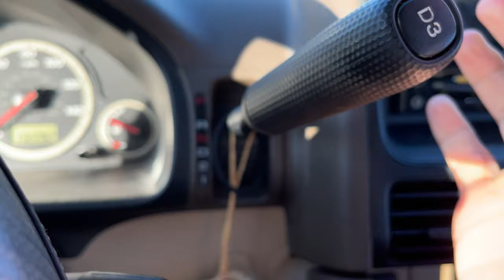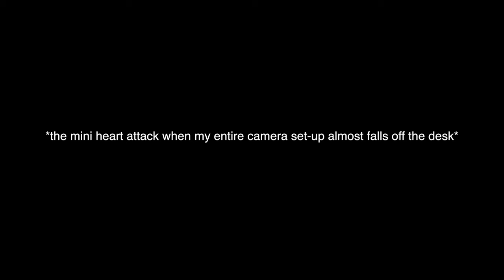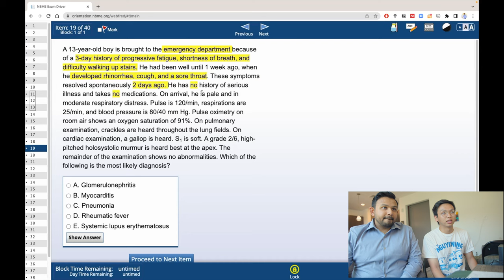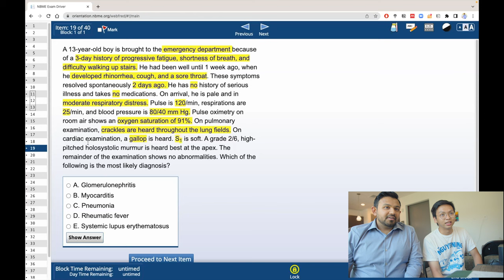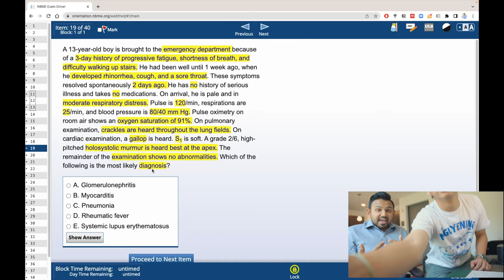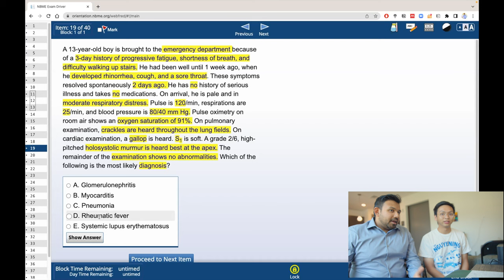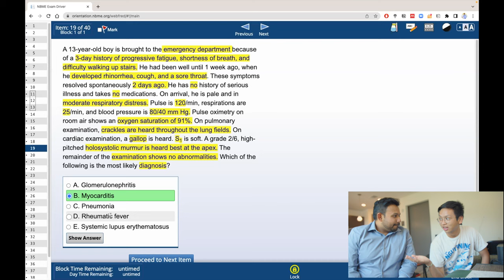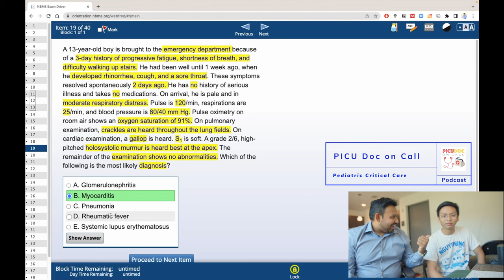Practice a USMLE Medical Boards Question With Me! ft. HyGuru | ND MD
One of the most important parts of doing practice questions is not just going over the questions you get wrong, but even the ones you get right.  With one of the best in USMLE preparation, Dr. Rahul Damania aka HyGuru walks me, and you through a sample medical school boards question.  See if you got it right and then hear his explanation for how you can properly break down each question to get higher scores!

Check out his socials where his educational videos and top of the line tutoring gives medical students the tools to succeed on their USMLE board exams:

My mentor and I host a weekly podcast where we discuss all this Pediatric Critical Care, some great management pearls & basic science correlates. You can find it by searching “PICU Doc on Call” on any podcast app (eg: Spotify, Apple Podcasts, Google Podcasts etc).

If you read this, comment “coffee” below and subscribe for more mildly entertaining med school content (thank you so so much for 10k, could a silver YouTube plaque be on the way???)!